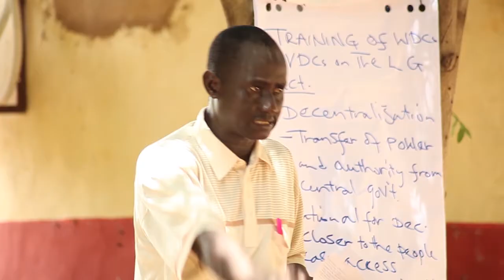MandinkaNews The ongoing sensitization tour by the National Council for Civic Education (NCCE...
The ongoing sensitization tour by the National Council for Civic Education (NCCE) for Village Development committees and Ward Development committee’s members is underway in Pakalandinding Village in the LRR, were 50 participants will be trained by the National Council for Civic Education under the sponsorship of United Nations for Peace-Building –UNFPA.